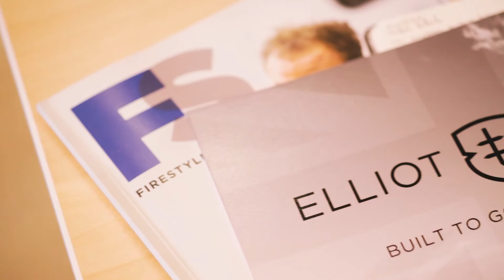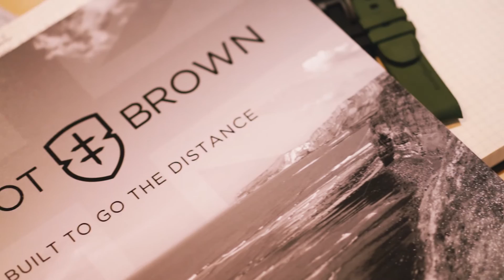Elliot Brown on Engineering Entrepreneurship - Anturus Gear Series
The team at Elliot Brown talk about engineering the perfect time piece and why the best entrepreneurs never cut corners...

Anturus Education make educational videos to bring the science and tech of the outdoors into homes and classrooms!